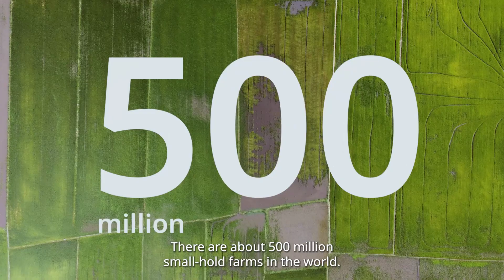The Spowdi Story and Impact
There are about 500 million small-hold farms worldwide, employing up to two billion people. While small-hold farms use land and resources more efficiently, they are most susceptible to climate change and depleting water tables.
This needs to change.
To make our food systems sustainable and feed a growing population, small-hold farmers must be able to grow more food using less water and move away from fossil fuels.
We at Spowdi are igniting an agricultural evolution powered by the sun.
Spowdi's smart farming methods with our solar-powered drip irrigation system enables small-hold farmers to move and save water with help from the sun, thus securing efficient and profitable food production and leaving the fossil fuel era behind.